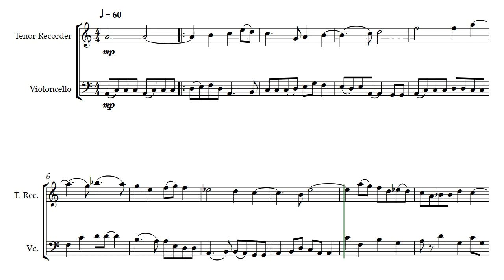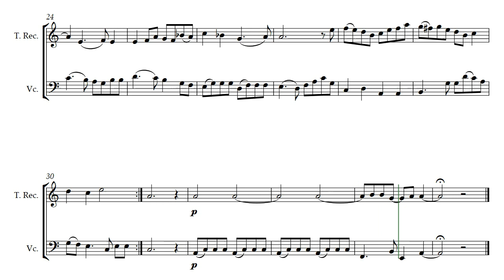Sacrio (Opus 737) for Tenor Recorder and Cello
Sacrio by Daniel Hay is a contemplative duet for Tenor Recorder and Cello. It is also on this channel in a version for Oboe and Bassoon.

The flowing score was created for @DanielHay by @GonzaloOrtizDelgado.

For my friends musicians Zachary and Amber